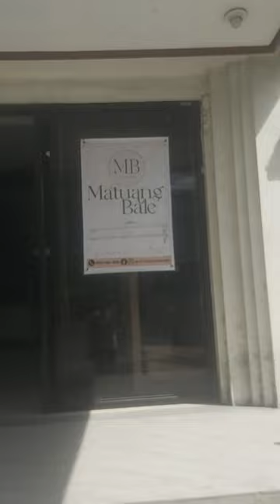I am going to formerly essel supermarket now it's caLled matwang bale to buy Mamon tostado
I am going to essel Superman market formerly now it’s matwang bale to buy mamon tostado